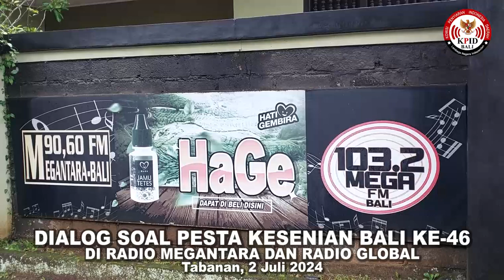KPID BALI GELAR DIALOG SOAL PESTA KESENIAN BALI DI RADIO MEGANTARA DAN GLOBAL FM